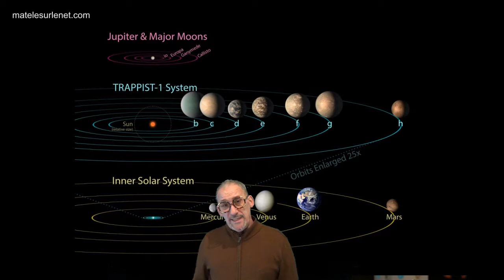Le célèbre astrophysicien Stephen Hawking nous a quitté...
Le célèbre astrophysicien Stephen Hawking, spécialiste des trous noirs, nous a quitté. Donc...Hommage !